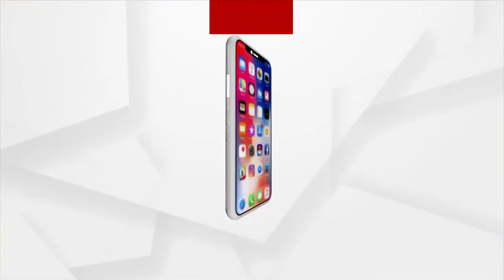ବଣ୍ଡାଘାଟିରେ ଅପହଞ୍ଚ ଅନଲାଇନ ଶିକ୍ଷା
ବଣ୍ଡାଘାଟିରେ ଅପହଞ୍ଚ ଅନଲାଇନ ଶିକ୍ଷା। କରୋନା କଟକଣା ଯୋଗୁ ବନ୍ଦ ରହିଛି ସମସ୍ତ ଶିକ୍ଷାନୁଷ୍ଠାନ । ବିକଳ୍ପ ବ୍ୟବସ୍ତା ଭାବେ ସରକାର ଅନଲାଇନ ଶିକ୍ଷାଦାନକୁ ଗୁରୁତ୍ୱ ଦିଆଯାଇଛି । କିନ୍ତୁ ଏହି ନୂଆ ପ୍ରଣାଳୀର ଶିକ୍ଷାଦାନ ବ୍ୟବସ୍ଥାରେ ସୀମିତ ଅଂଚଳର ତଥା ନିର୍ଦ୍ଦିଷ୍ଟ ବର୍ଗର ଛାତ୍ରଛାତ୍ରୀ ଉପକୃତ ହେଉଛନ୍ତି । ଦୁର୍ଗମ ତଥା ଆର୍ଥିକ ସ୍ୱଚ୍ଛଳ ନ ଥିବା ଛାତ୍ରଛାତ୍ରୀଙ୍କ କ୍ଷେତ୍ରରେ ଏହି ଶିକ୍ଷା ଅପହଞ୍ଚ । ମାଲକାନଗିରି ବଣ୍ଡାଘାଟିରୁ ଦେଖିବା ଏହି ରିପୋର୍ଟ।